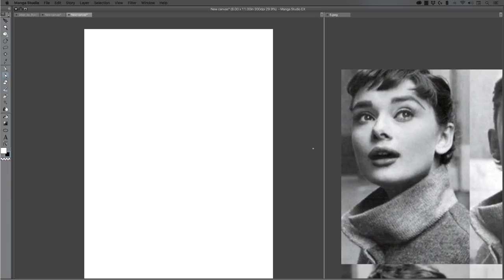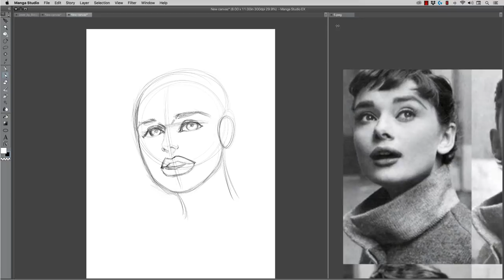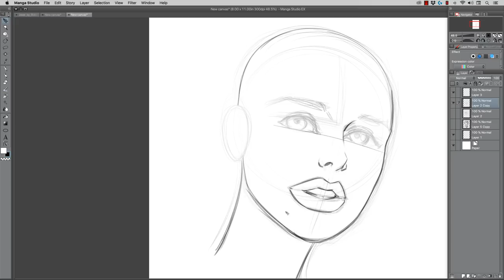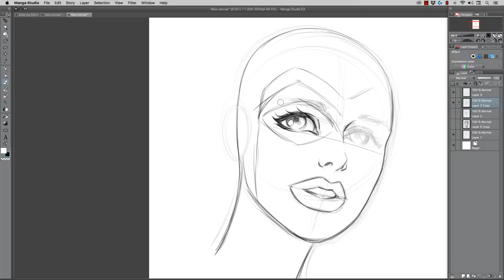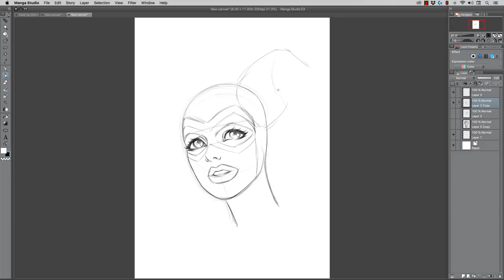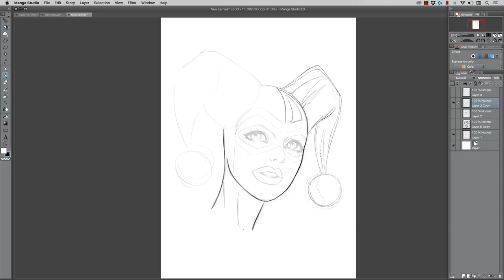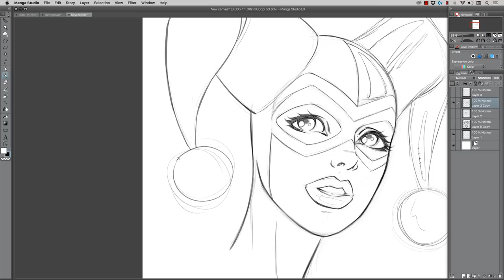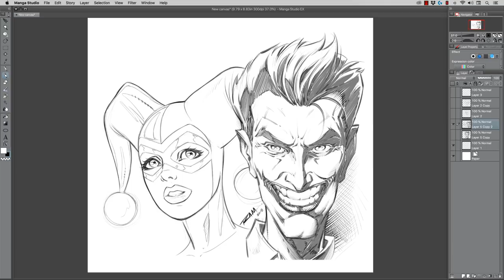How to Draw Comic Art Using Photo Reference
In this video, I show you how I create this comic art of Harley Quinn by looking at a reference photo. This can be a great technique for getting past a difficult panel. The main thing is to get fast at grabbing what you need from the reference image and apply it with your own comic art style. This way you learn and complete your work at the same time, without wasting away the day! Got to hit those deadlines, right?

Want to learn more techniques on drawing the human head? You can get my Online Course - "How to Draw Heads from Any Angle" here on Udemy

I am also using a Wacom Cintiq 22HD Tablet.